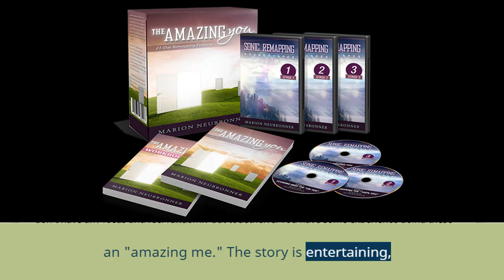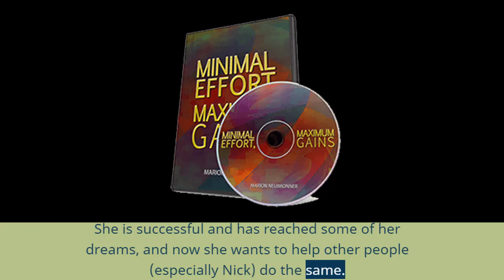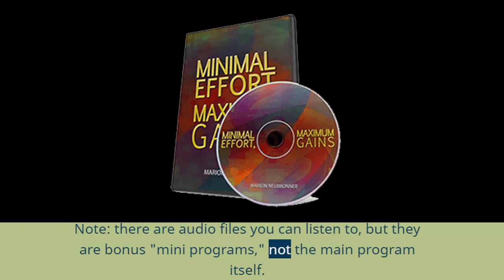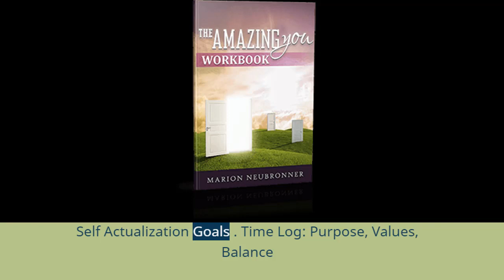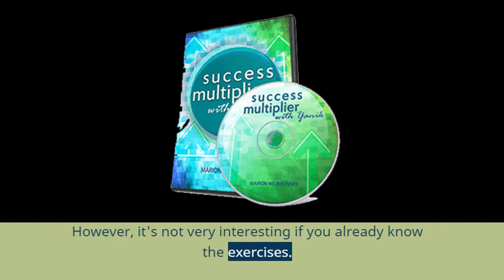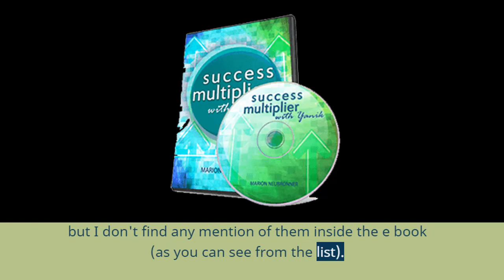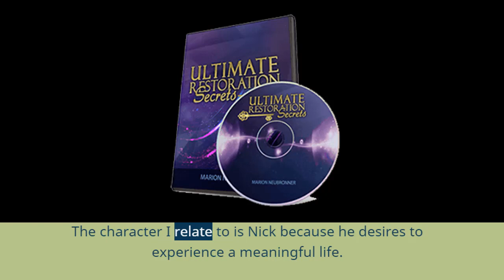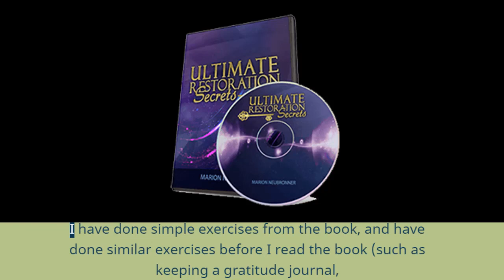The Amazing You Review 2020 By Marion and Alvin – Unusual, But Still Useful